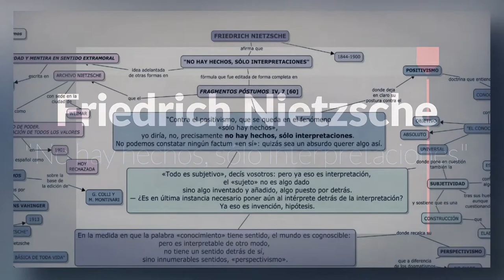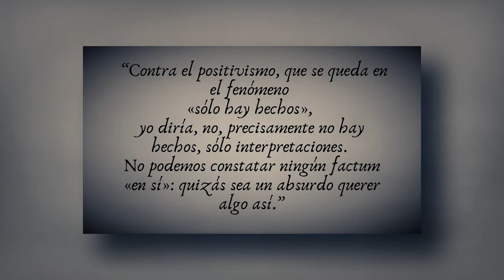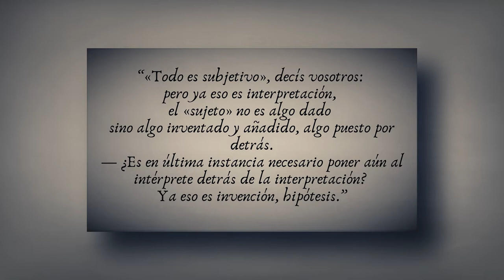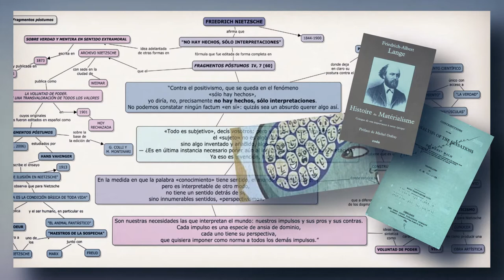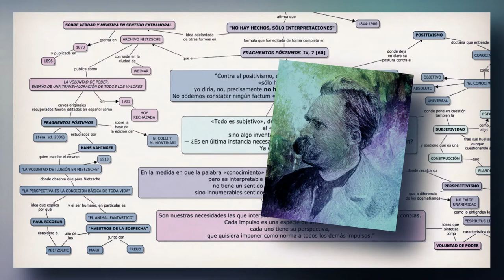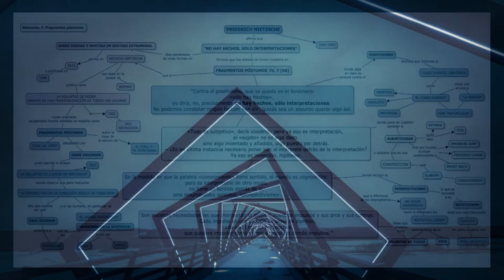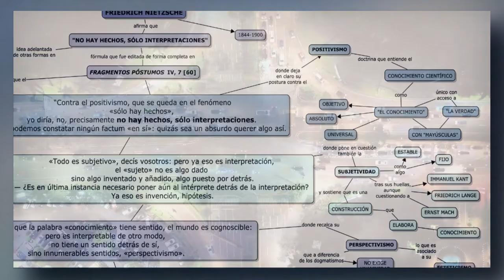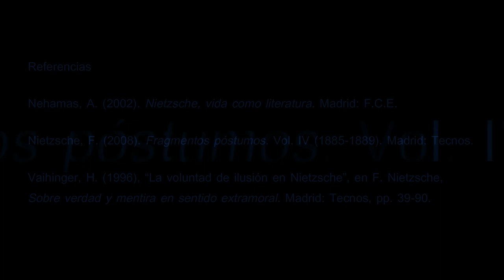El perspectivismo nietzscheano: "No hay hechos, sólo interpretaciones"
La célebre expresión de Friedrich Nietzsche “No hay hechos, sólo interpretaciones” es una de las más citadas y aludidas de la historia de la filosofía reciente. En realidad, fue expresada por Nietzsche en bastante más que una sola línea, tanto en diversos momentos de su obra como en los pasajes que analizaremos aquí.

Veremos cómo se pasa, con él, de una cuestión clásica de la historia de la filosofía, como lo es la del “Conocimiento” y la “Verdad” -con mayúsculas, podríamos decir -, como ocurría con los filósofos de la tradición, de antiguos a modernos, a la mucho más modesta actividad interpretativa de cada sujeto vital, único e irrepetible, pero que tiene en común con todos los entes orgánicos su intento de aferrarse a la vida y expandir su potencial en ella.

Para completar la información y/o descargar el mapa conceptual ver en el Blog:

Title: The Two Seasons
Artist: Dan Bodan

Title: Underwater Exploration
Artist: Godmode